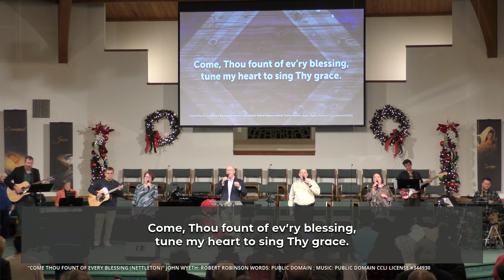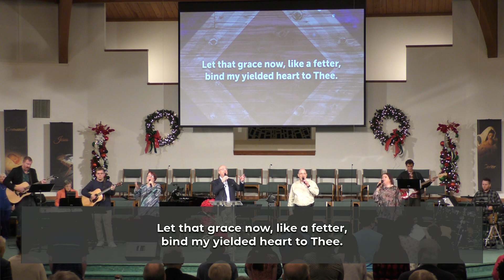11-26-23 Worship Service